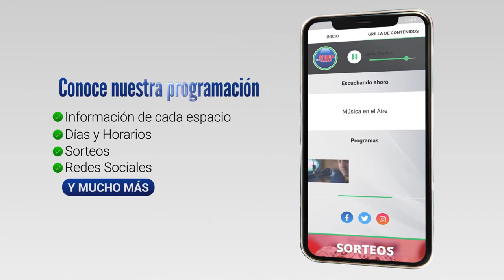Vecino de Minuano cosechó boniato de 2k 480 grs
Billy Nefreti cosechó esta semana un boniato de que pesó 2k 480 grs. "Es algo que se dió por casualidad" dijo a MÚSICA EN EL AIRE.